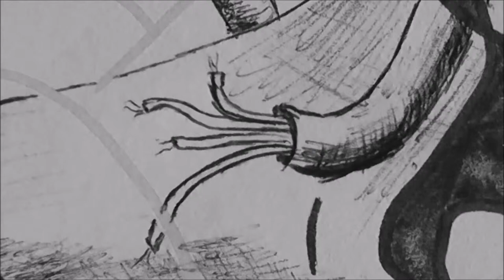Brass quintet en Mib /// Robert kelley